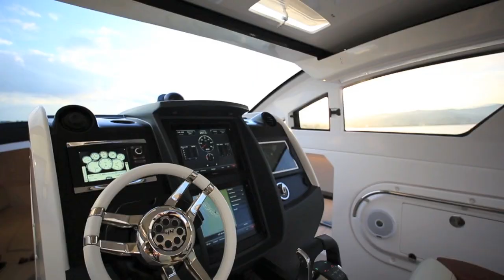Revolver 44GT from Motor Boat & Yachting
See the full report on the Revolver 44GT in the October 2014 issue of the magazine.

Video courtesy of Revolver.